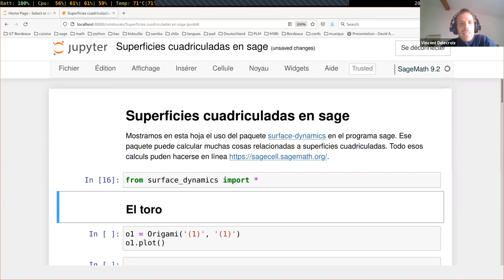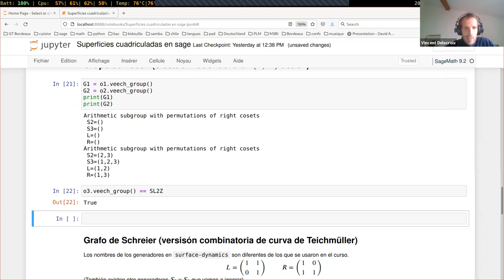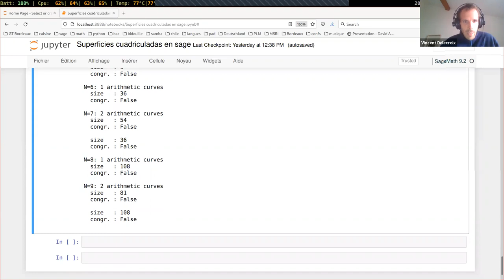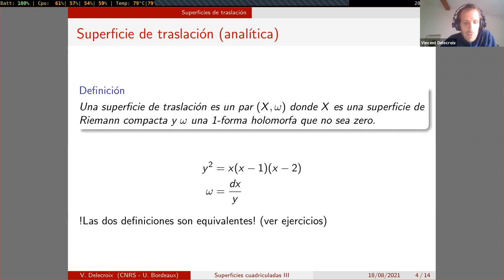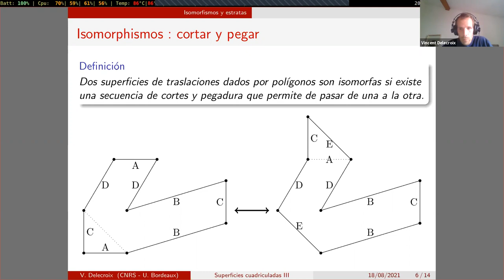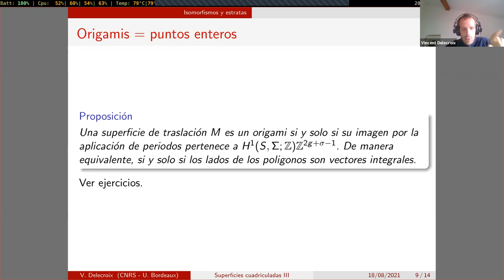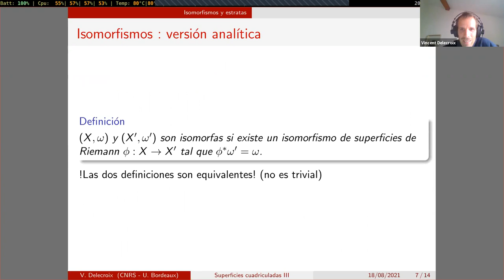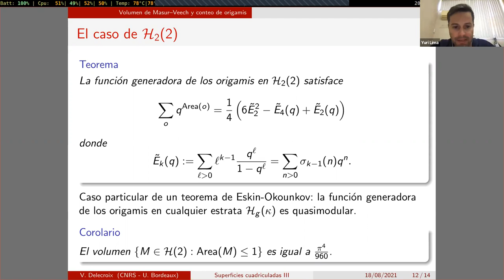AGRA IV - MINICOURSE 3 - Lecture 3